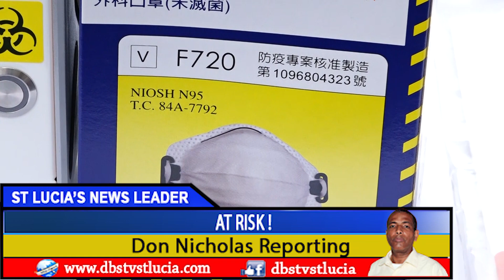HEALTH MINISTER ACCUSES PROTESTORS OF PUTTING CITIZENS AT RISK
Health Minister Mary Isaac has accused those who planned recent protest rallies   without permission of putting the lives of the nation at risk as it relates to the corona virus while countries such as Taiwan are doing their best to help the country contain the spread. Ms. Isaac was speaking against the backdrop of the last donation of PPE equipment from the Taiwanese Government.